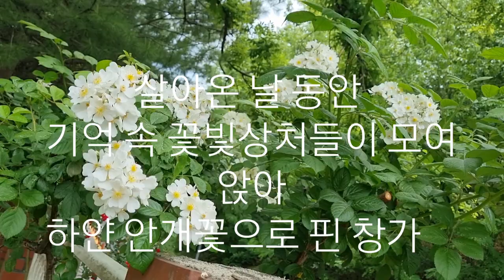흔들릴지라도 그대는 아름답다#행복한시낭송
흔들릴지라도 그대는 아름답습니다
                   이다선

살아온 날 동안
기억 속 꽃빛상처들이 모여 앉아
하얀 안개꽃으로 핀 창가
흔들리는 것은 내가 아니라 바람 이였다
몸부림칠수록 더욱 더 거센 흔들림
꽃빛 그리움들이
날마다 썰물처럼 빠져나간 후
텅 빈 내안의 공허는 늘 가시로 남고
그러할지라도 나는 늘 웃고 있었지
언제나 내 안에 함께 계신
당신 까닭에